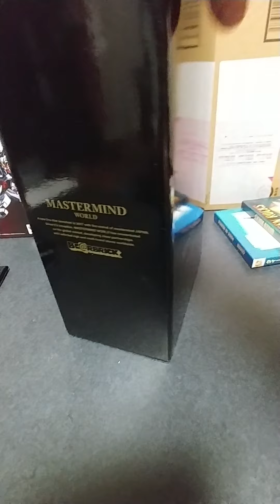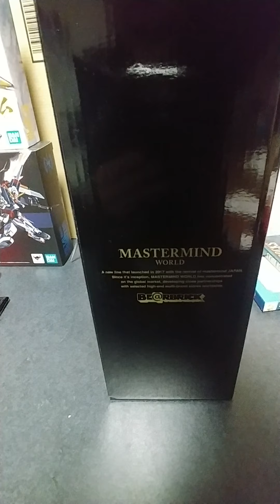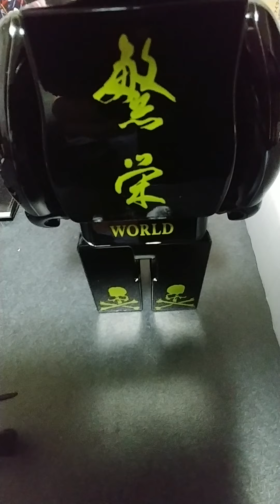mastermindWORLD BE@RBRICK! mastermindJAPAN archive3ベアブリック！マスターマインドジャパンA BATHING APE#bape#ベアブリック#裏原宿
マスターマインドジャパンアーカイブ3へようこそ！
本日ご紹介しますのはマスターマインドワールド　ベアブリック初コラボアイテムになります！
プレ値がおかしいことになっています！
bearbrickは、アンディーウォーホル並の芸術性がでているのかも知れません！
ベアブリックコレクション
mastermindJAPAN
mastermindWORLD
Be@rbrick
BE@RBRICKcollection